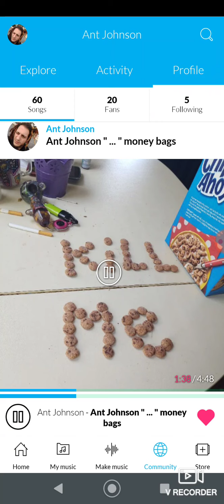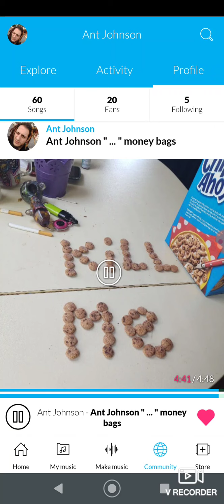Ant Johnson " ... " Money bags 💰💰